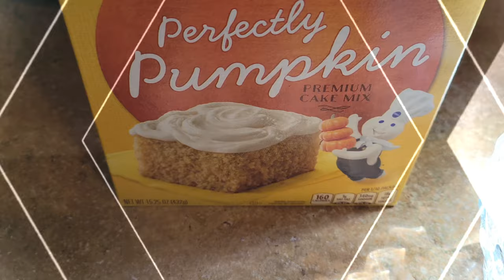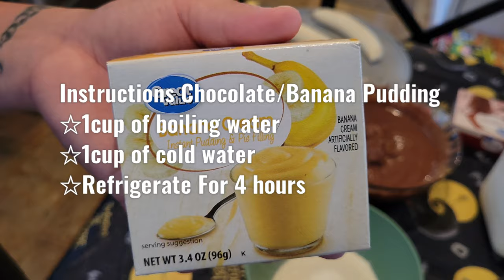Halloween Party Treats 4K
2:24 correct Instructions
☆2cups cold milk
☆let set for 5mins

(Always Remember To Make Today Amazing And Always Replace A Negative Thought With A Positive One And Much Love From Our Family To Yours) Noteworthy Recipes